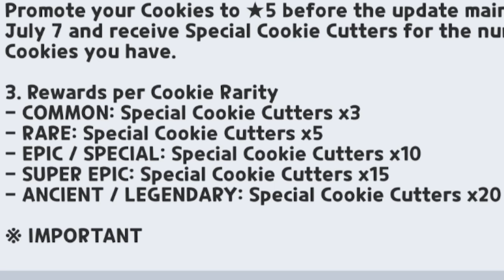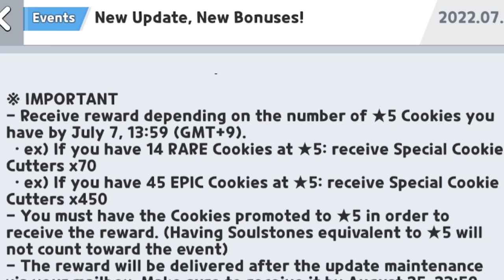FREE 671 Cookie Cutters! INSANE New Event! | Cookie Run Kingdom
Cookie Run Kingdom has done it again! They have just launched a brand new event that can gift 671 Special Cookie Cutters to players who have max promoted every cookie to 5 Stars! This is just INSANE! Here is what you need to know and my thoughts on it! As always Thank you for the support!